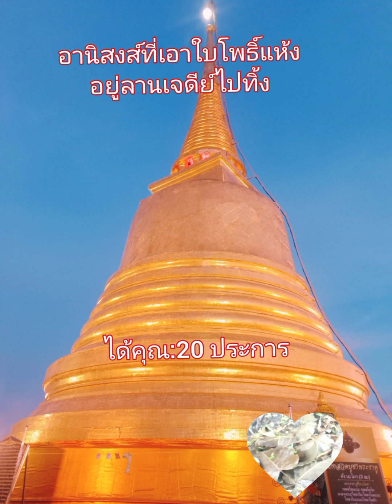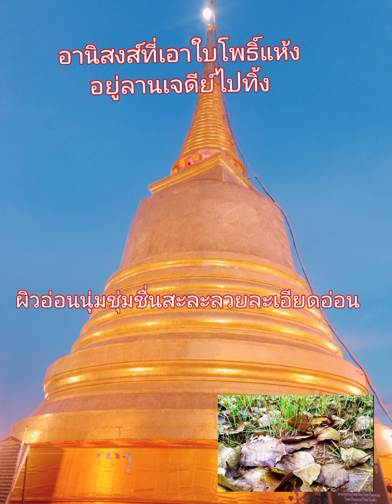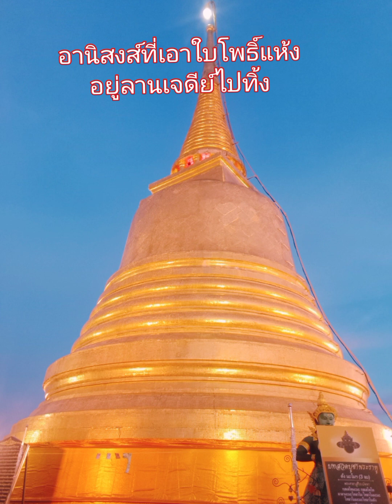อานิสงส์เก็บใบโพธิ์ไปทิ้งในลานเจดีย์ เต้ Channel